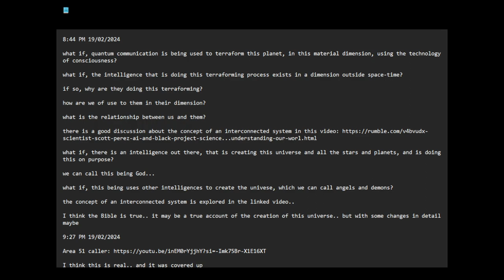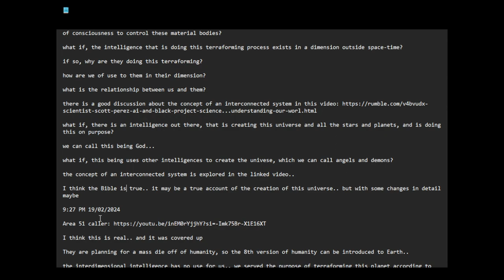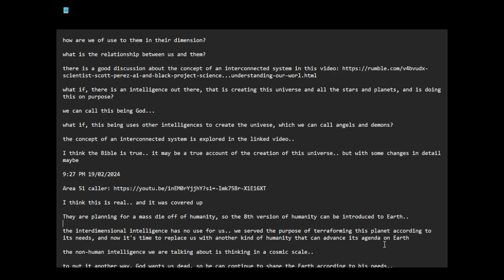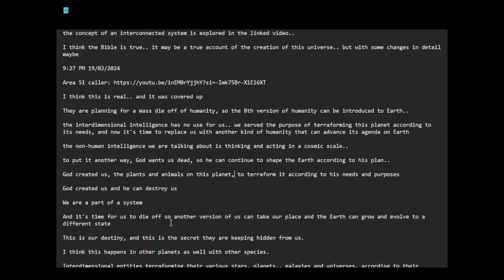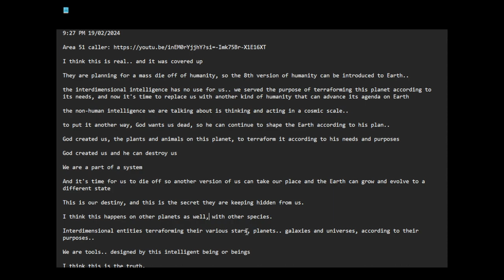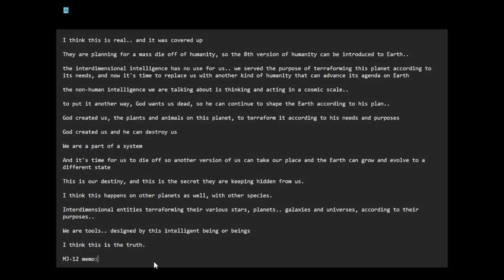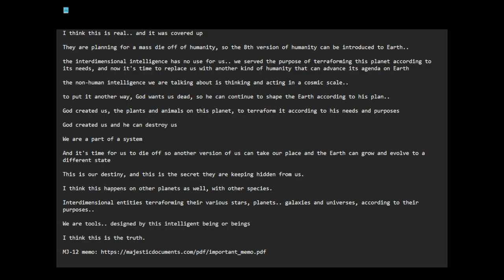God created us, and he is going to destroy us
9:37 PM 19/02/2024 AEDT -- time and date of recording

8:44 PM 19/02/2024

what if, quantum communication is being used to terraform this planet, in this material dimension, using the technology of consciousness to control these material bodies?

what if, the intelligence that is doing this terraforming process exists in a dimension outside space-time?

if so, why are they doing this terraforming?

how are we of use to them in their dimension?

what is the relationship between us and them?

there is a good discussion about the concept of an interconnected system in this video

what if, there is an intelligence out there, that is creating this universe and all the stars and planets, and is doing this on purpose?

we can call this being God...

what if, this being uses other intelligences to create the universe, which we can call angels and demons?

the concept of an interconnected system is explored in the linked video..

I think the Bible is true.. it may be a true account of the creation of this universe.. but with some changes in detail maybe

9:27 PM 19/02/2024

I think this is real.. and it was covered up

They are planning for a mass die off of humanity, so the 8th version of humanity can be introduced to Earth..

the interdimensional intelligence has no use for us.. we served the purpose of terraforming this planet according to its needs, and now it's time to replace us with another kind of humanity that can advance its agenda on Earth

the non-human intelligence we are talking about is thinking and acting in a cosmic scale..

to put it another way, God wants us dead, so he can continue to shape the Earth according to his plan..

God created us, the plants and animals on this planet, to terraform it according to his needs and purposes

God created us and he can destroy us

We are a part of a system

And it's time for us to die off so another version of us can take our place and the Earth can grow and evolve to a different state

This is our destiny, and this is the secret they are keeping hidden from us.

I think this happens on other planets as well, with other species.

Interdimensional entities terraforming their various stars, planets.. galaxies and universes, according to their purposes..

We are tools.. designed by this intelligent being or beings

I think this is the truth.

Note: spelling correction added to pasted notes.